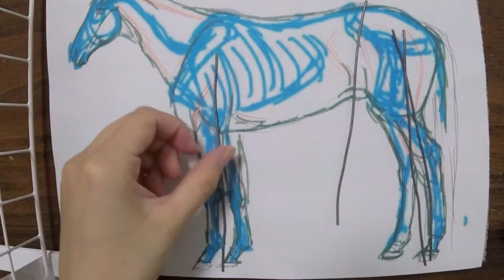【羊毛フェルトメイキング】The process of needle felting horse.【鹿毛のサラブレッド】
ディープインパクトをモデルにした全身作品のメイキング動画です。

作業体制も整い、今後は定期的に動画を投稿していきますのでよろしくお願いします。

ミュージシャン: Ilya Truhanov